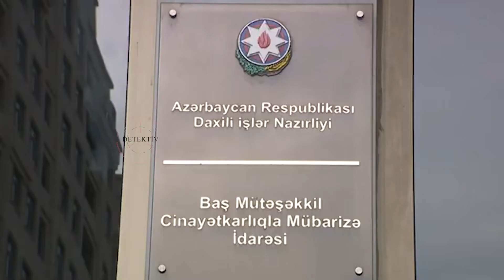Silahlı şəxslərə qarşı xüsusi əməliyyatlar keçirilib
Baş Mütəşəkkil Cinayətkarlıqla Mübarizə İdarəsinin
 əməkdaşları silahlı şəxslərə qarşı xüsusi əməliyyatlar keçirib

Baş Mütəşəkkil Cinayətkarlıqla Mübarizə İdarəsinin əməkdaşları tərəfindən müxtəlif şəxslərdə qanunsuz olaraq saxlanılan odlu silah-sursatların aşkar edilməsi istiqamətində əməliyyatlar həyata keçirilib.

Belə ki, Baş İdarəyə əvvəllər dəfələrlə məhkum olunmuş Bərdə rayon sakini Babək İsbəndiyarovun üzərində qanunsuz olaraq odlu silah gəzdirməsi barədə əməliyyat məlumatı daxil olub. Keçirilən təxirəsalınmaz tədbir nəticəsində həmin şəxs Abşeron rayonu Xırdalan şəhərində saxlanılıb. Onun üzərinə baxış zamanı 1 ədəd “Makarov” markalı tapança, həmin silaha məxsus 1 ədəd sandıqça və 3 ədəd patron aşkar olunaraq götürülüb.

Baş İdarə əməkdaşları tərəfindən həyata keçirilən daha bir tədbir zamanı isə əvvəllər Cinayət Məcəlləsinin müxtəlif maddələri ilə dəfələrlə məhkum olunmuş Məzahir Aslanov isə yaşadığı Şirvan şəhərində saxlanılaraq Baş İdarəyə gətirilib. Onun üzərinə baxış keçirilən zaman 1 ədəd revolver tipli tapança və həmin silaha məxsus  5 ədəd patron aşkar olunaraq götürülüb.

Faktlarla bağlı Baş İdarədə Cinayət Məcəlləsinin müvafiq maddəsi ilə cinayət işləri başlanılıb. Babək İsbəndiyarov və Məzahir Aslanov barəsində Nərimanov Rayon Məhkəmənin qərarı ilə həbs qətimkan tədbirləri seçilib, araşdırmalar davam etdirilir.